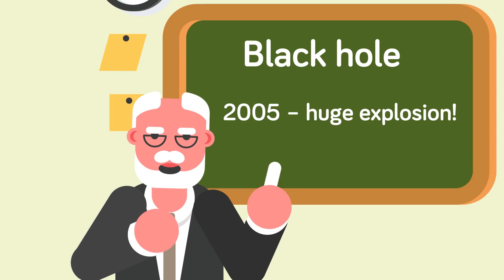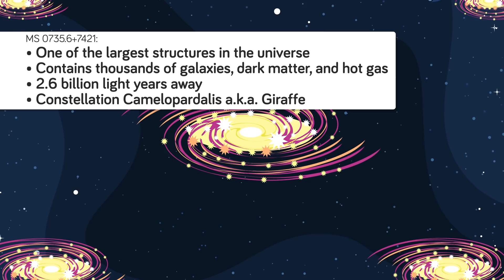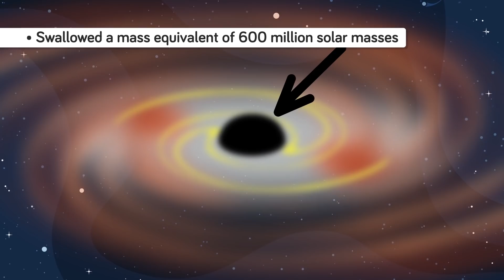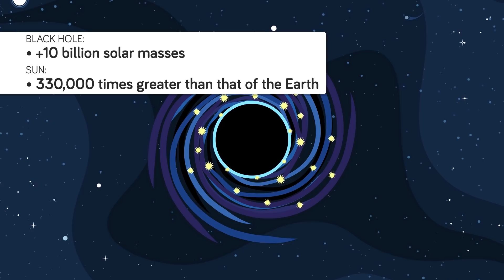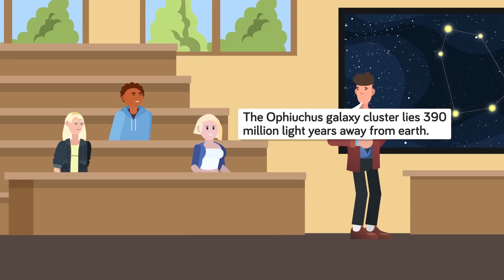Scientists Shocked By Biggest Explosion Since The Big Bang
The Big Bang theory suggests that the universe was created by a super massive explosion that expanded into what we know as our universe today. Recently scientists were shocked when they observed a new explosion that caused some panic amongst the scientific community because the explosion is space was the biggest ever registered, and some think the biggest since the Big Bang. What does that mean for our universe? You'll have to watch today's epic educational video all about a mysterious massive space explosion!